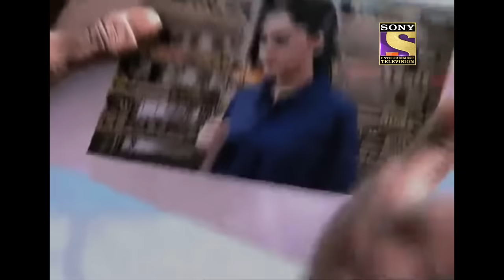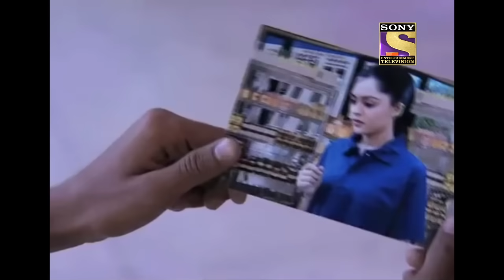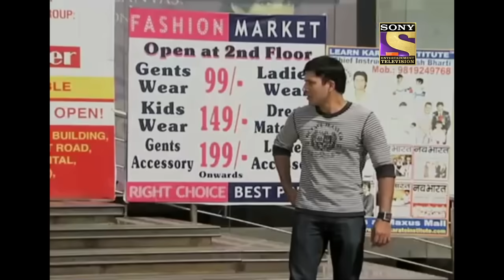CID | An In-Depth Investigation Of A Strange Painting | Husbands In Peril | 29 May 2022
An incident where a painting turns out to be the reason for the criminal activities that Team CID is investigating in a full fledged manner. Let's see what more is found when the painting is taken down and away for an in-depth scrutiny. Watch now!